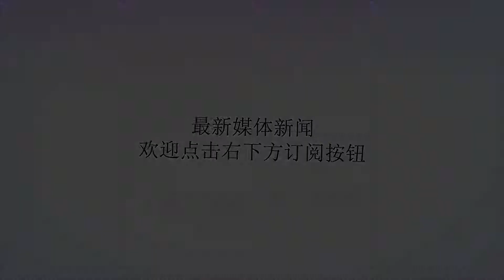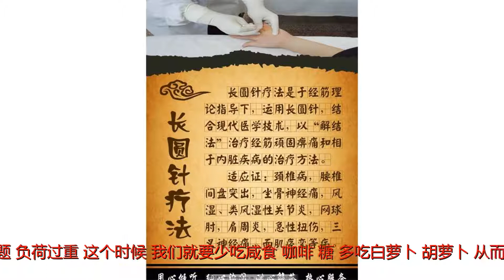老中医告诉你：“内脏里缺啥，你脸上就长啥”！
谢谢！人体的内脏问题，其实通过我们的脸部就可以看出来。不仅有人问了，有这么神奇了？长在肚子的东西，从脸也可以看出来？老中医告诉你：“内脏里缺啥，你脸上就长啥”。脸与内脏的关系英国有权威医学院研究发现，为什么有些人长的漂亮，身体也好，而有些人长的丑，身体也差？说明二者存在着联系，那究竟是怎样的呢？让我们来看看。额头皱纹——如果发现额头皱纹突然增多，或者越来越密集，并不代表着你老了，而是身体出问题了，表明你的肝脏超负荷了，这个时候，我们就需要戒烟戒酒，别吃动作内脏，勤喝水，来缓解肝脏的负荷！黑眼圈——黑眼圈，不是你熬夜，它就来的多，多的厚重，它的出现，代表着肾脏有问题，负荷过重，这个时候，我们就要少吃咸食、咖啡、糖，多吃白萝卜、胡萝卜，从而缓解它的症状，不要盲目的用医学药品，有时候还会加重黑眼圈，甚至对视网膜有危害。脸色——我们经常可以听见别人说：哎呀，你今天脸色不怎么好呀，其实，脸色也是内脏有问题的一个警报器，这个时候，说明你的肺部缺氧，肺功能出现了问题，所以这个时候，我们就要适当的运动，增加肺活量，同事，还需要多吃富含蛋白质、粗纤维、矿物质的食物。鼻子—–有些人，发现自己的鼻头为什么永远是红色的？那么你就要回忆一下，最近是不是吃了太多的甜品，太多的糖类淤积，就会在鼻尖上形成红色血管，这个时候，我们需要多吃一些果仁、水果和酸奶，比较容易消化的，还有一个比较危险的信号就是，如果发现你的鼻子红的严重，那么就证明你的心脏出了问题，这个时候，需要多休息，静养，戒烟、戒酒，少吃油腻的，多吃清淡的。嘴唇——嘴巴突然肿成了香肠嘴，那恭喜你，你上火了，如果不是上火，那么再次恭喜你，你中标了，因为，很可能是由于胃部痉挛引发的，这个时候，不要慌，我们要吃土豆和高热量的食物来保暖胃部。二、痘痘的位置反应病根的位置1、额头长痘压力过大、焦躁易怒，心火旺，血液循环不好2、眉间长痘心律不齐、心悸、胸闷，作息要规律，多喝水3、鼻头长痘胃火旺，消化系统出问题，少吃冷饮4、左脸长痘有热毒，肝功能不畅通5、右脸长痘肺功能异常，少吃海鲜、芋头、芒果6、下巴长痘内分泌失调，少吃冷饮7、太阳穴长痘此处附近有小粉刺，说明吃过多的加工食品，使胆囊堵塞。三、脸上的斑点也与疾病相关眼皮部斑：过多的人流、妊娠次数，或激素不平衡眼周围斑：大部分为子宫疾病、多次流产、激素不平衡而造成情绪不稳。脸颊斑：肝脏功能弱、紫外线晒斑、失眠太阳穴、眼尾斑：甲状腺功能减退、更年期、妊娠、心理受到强烈刺激相关。精彩回顾